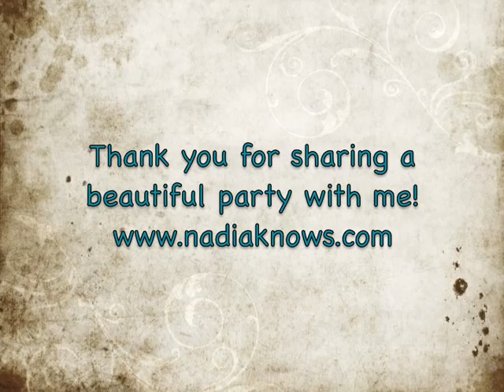Fairie Garden Video Blog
A video blog of a Fairie Garden Birthday Party.